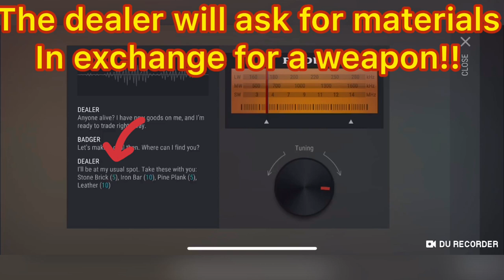Last day on earth beginners guide EP3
In this video we will be covering more tips and tricks and the hunters camp